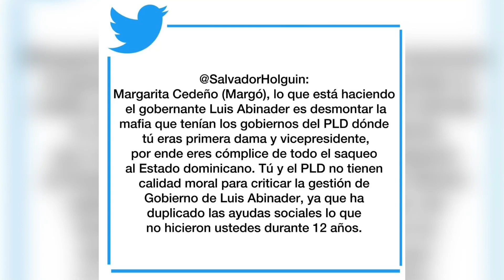Salvador Holguín le responde contundentemente a precandidata presidencial del PLD Margarita Cedeño